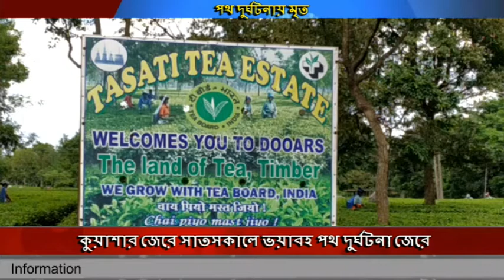ঘন কুয়াশার জেরে সাতসকালে ভয়াবহ পথ দুর্ঘটনায় মৃত্যু এক মহিলার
কুয়াশার জেরে সাতসকালে ভয়াবহ পথ দুর্ঘটনা জেরে এক সাইকেল আরোহীকে নিয়ে নয়ানজুলিতে পড়ল ট্রাক ,মর্মান্তিক ঘটনাটি ঘটেছে ফালাকাটা ব্লকের তাসাটি চা-বাগান ফ্যাক্টরি সংলগ্ন এলাকায়  ,ঘটনায় মৃত্যু এক মহিলার